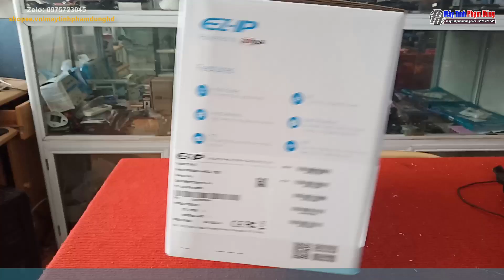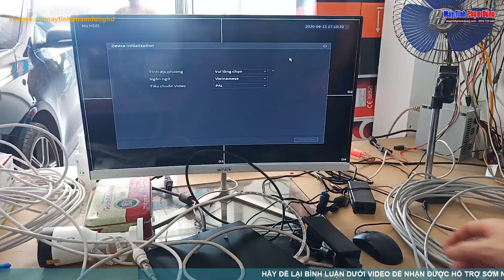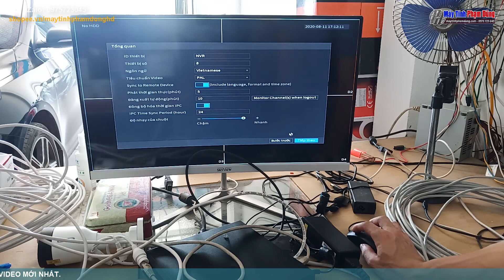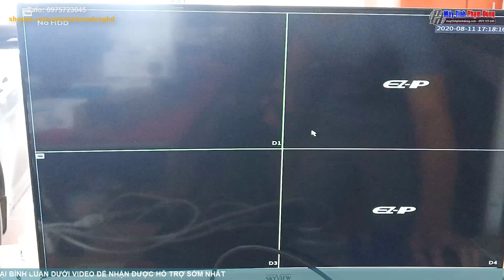Bộ KIT Camera 4 kênh EZ-IP Dahua NVR1B04HC-4P/E/4-B1B20P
– Trọn bộ KIT của EZ-IP Dahua với 4 Camera 2.0 Megapixel + 1 Đầu ghi 4 kênh HD 1080p
– Sản phẩm chất lượng siêu nét
– Không cần cấp nguồn cho cam
– Không cài đặt, cấu hình phức tạp
Danh sách khác các bạn có thể quan tâm:
►Bản quyền thuộc về. Máy Tính Phạm Dũng